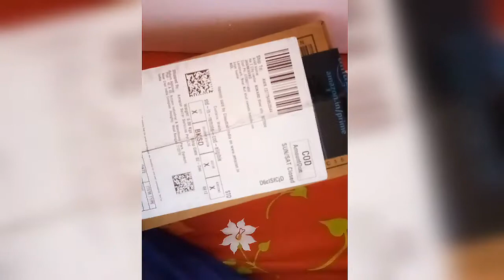Sonata watch unboxing and first look||INDIAN VLOGS